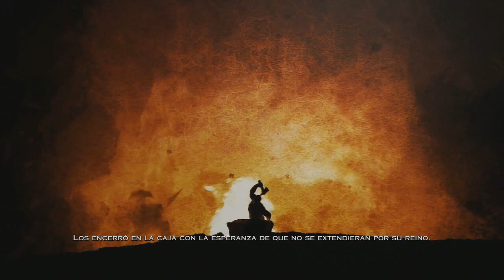God of War 3 | #11 | Muerte de Hermes